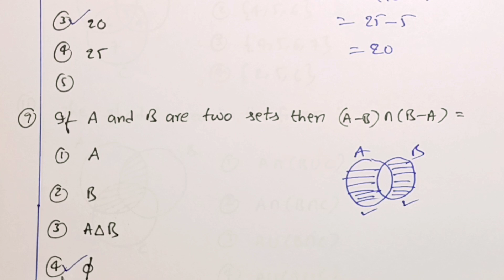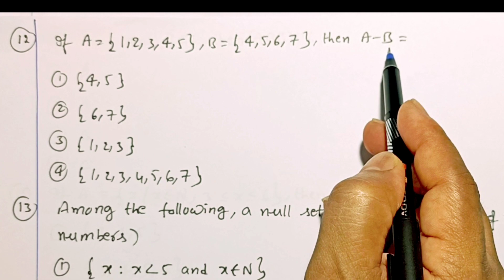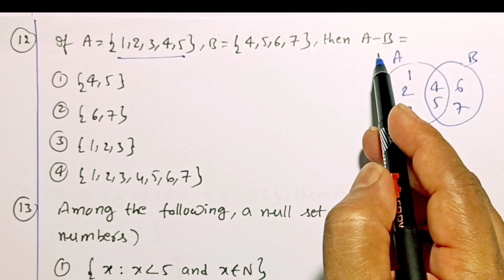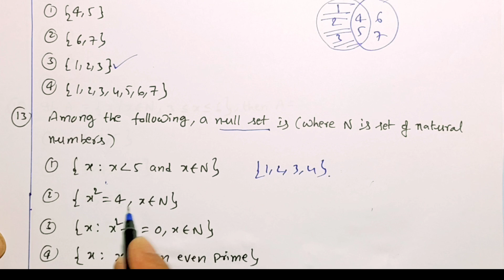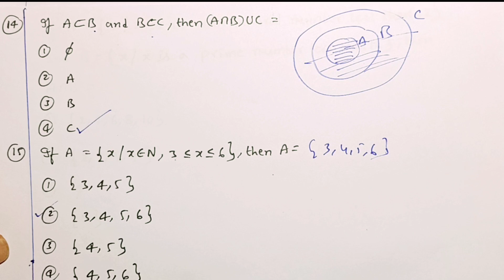AP POLYCET &TS POLYCET-2020 MATHEMATICS SETS- 2018, 2017 & 2016 QUESTION & ANSWERS| APDSC & TSDSC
AP POLYCET &TS POLYCET-2020 MATHEMATICS SETS- 2018, 2017 & 2016 QUESTION & ANSWERS|
Also useful for APDSC & TSDSC |
To get good rank in any entrance test, one should know the pattern of questions
how they are asked in previous question papers.
Therefore in this video, I provided AP & POLYCET MATHEMATICS SETS- 2018, 2017 & 2016 QUESTION & ANSWERS. Click on
1. For AP &TS POLYCET-2019 question and answers of chapter 2.